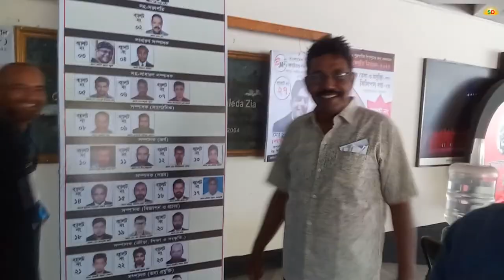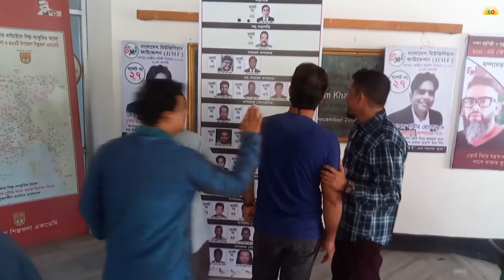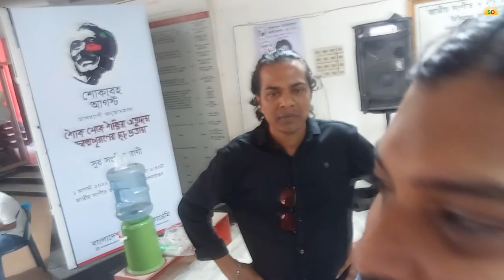BMF 2022, Part-2 | বিএমএফ এর নির্বাচন ২০২২ইং | 20 Aug 2022 | SD Musical Band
বিএমএফ এর নির্বাচন ২০২২ইং |